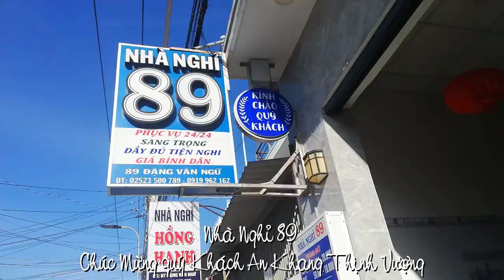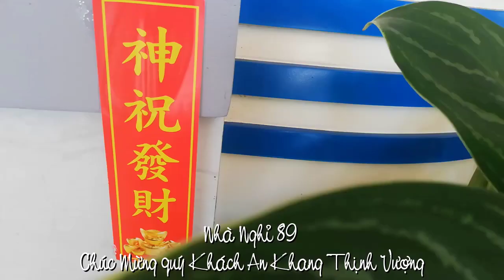[FULL HD]QUANG DAU LÀM ÔNG ĐỊA LÂN SƯ RỒNG CHÚC MỪNG NĂM MỚI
QUANG DAU LÀM ÔNG ĐỊA
LÂN SƯ RỒNG CHÚC MỪNG NĂM MỚI
PROMOVIES VIDEOKAR NS QUANG DAU